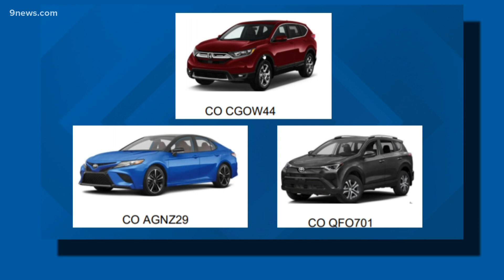Denver Police seeking help following string of crimes, including deadly shooting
Police are looking for at least 4 suspects involved in 5 incidents Tuesday night, including the death of a student at the Yeshiva Toras Chaim school.

9NEWS (KUSA) is located in Denver, Colorado